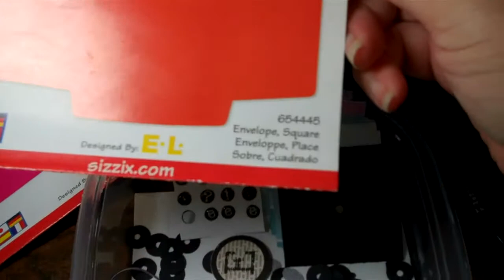Sizzix Project - Mini Scrapalopes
Sizzix dies - Square Envelope (654445) &
Sizzix Bigz Die - Card, Square (654443) used to make a 'Mini Scrapalope'